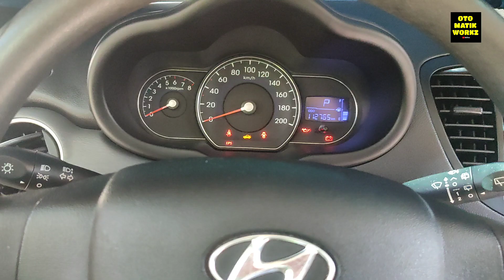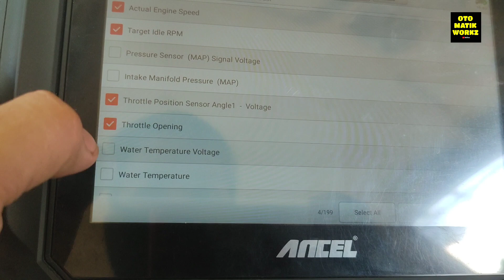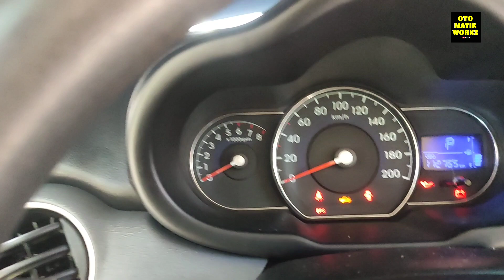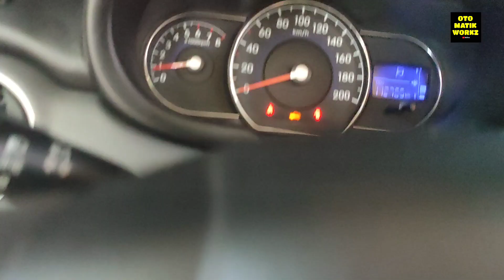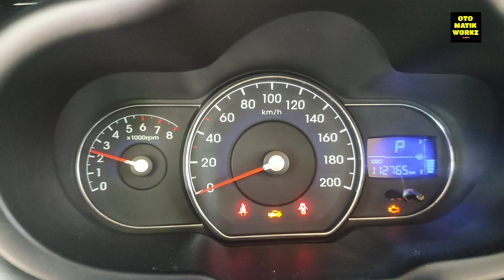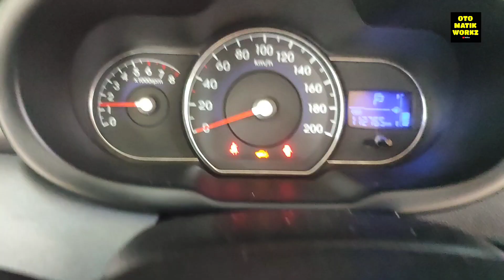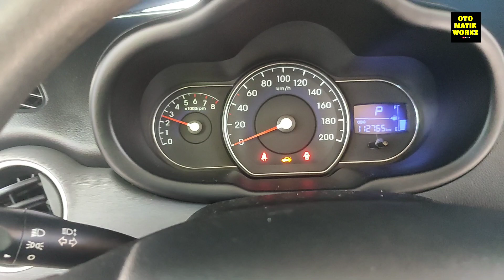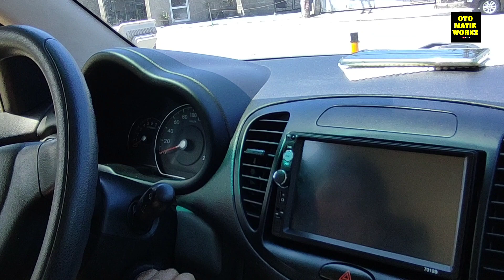HYUNDAI i10 2011 AT/ NAMAMATAY BIGLA ANG MAKINA.